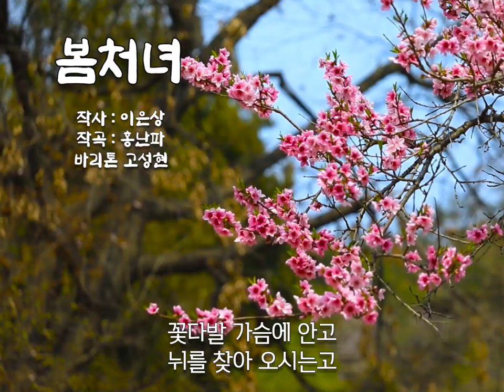봄가곡 [봄처녀] 작사 : 이은상, 작곡 : 홍난파 / 바리톤 고성현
◾ [봄처녀]
작사 : 이은상, 작곡 : 홍난파
바리톤 고성현

봄처녀 제 오시네
새풀 옷을 입으셨네
하얀 구름 너울 쓰고
진주 이슬 신으셨네
꽃다발 가슴에 안고
뉘를 찾아 오시는고

임 찾아 가는 길에
내 집앞을 지나시나
이상도 하오시다
행여 내게 오심인가
미안코 어리석은양
나가 물어 볼까나